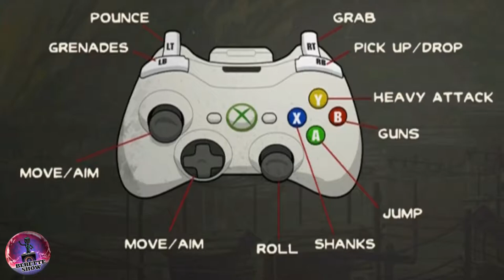First Grip #1 Shank 2 by Bebette - VinceTheVice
Premier épisode de l'émission First Grip. Cette émission consiste à la première prise en main d'un jeu (Xbox Live Arcade ou vendu en boite) dans sa version d'essai ou en démo pour vous donner les toutes premières impressions du jeu. Ceci afin de confirmer nos attentes ou de les revoir pour un futur achat.

Shank 2 est la suite d'un jeu explosif, sanguinaire et magnifique en 2D ! Allez vous succomber aux charmes quasiment irrésistible de Shank 2 ? Surtout pour 800 M$ points...